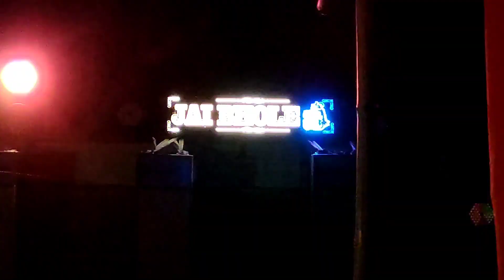JAI BHOLE DJ MUKESH FEEL THE BASS (🔥SOUND CHECK🔥) djmukesh jaibhole djdotcom #2022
Location -  Sikidiki Chounach Special 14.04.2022